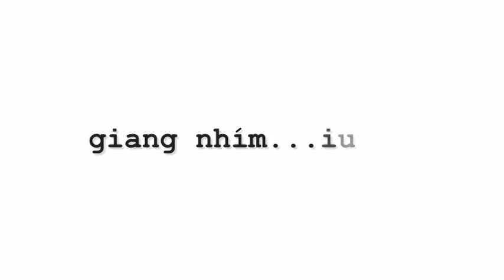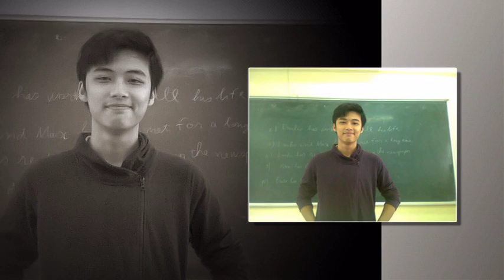slide k56_híp toetoét